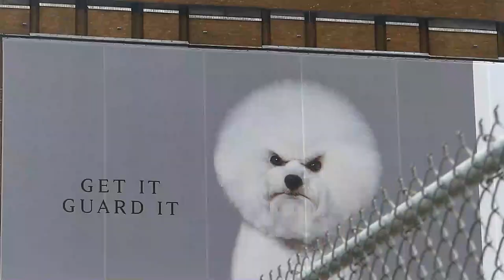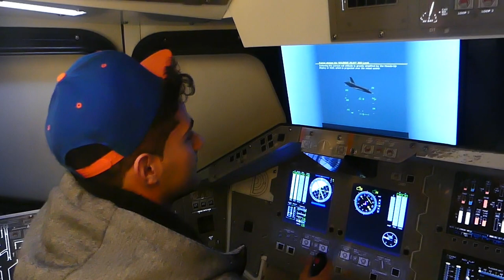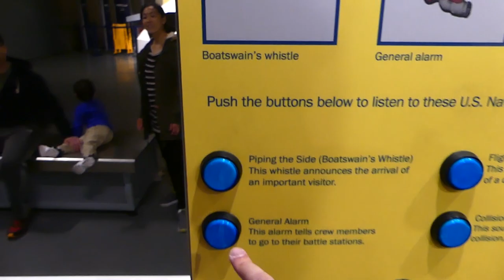The Vessel At Hudson Yards NYC And Intrepid Sea, Air & Space Museum Vlog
Bruno climbs on top of The Vessel, the newest masterpiece of New York City! In this funny Vlog you'll also watch footage from inside the Intrepid Sea, Air & Space museum, including beautiful aircrafts and the inside of a submarine